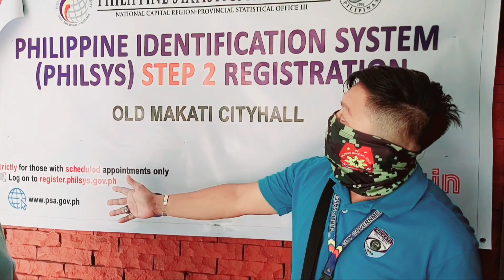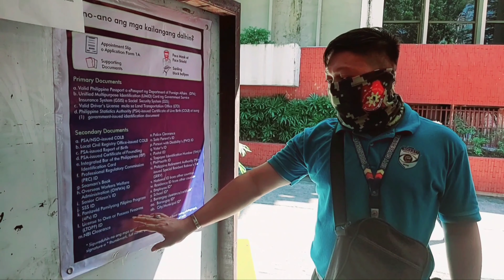lahat ng katanungan tungkol sa national ID/panoorin bago kumuha/2021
kung ikaw po ay taga makati magtungo na agad sa makati cityhall habang hindi pa po dagsaan ang tao, walk-in are welcome also.. priorities po nila ay mga seniors , mga nkapg online reigister at bgy sta cruz, poblacion and bgy valenzuela.. other barangay in makati is welcome din nmn po bat magtyaga lang po sa pila:)

at kung ikaw nmn po ay taga ibang lugar eto naman po ang para sayo link sa CIRCUIT na maaring nyong puntahan.

sa gusto naman po mag online register mag fill-up lang po dito sa

salamat po sa panonood.. kung may tanong ka po comment ka lang sasagot po ako agad..

Heres my other GRAB tutorial links pls watch⏬

TNVS and GRAB tutorial vlog

Saan ang accredited sanitation ni grab?

Little things means the most to them

Private to for hire (change classification)